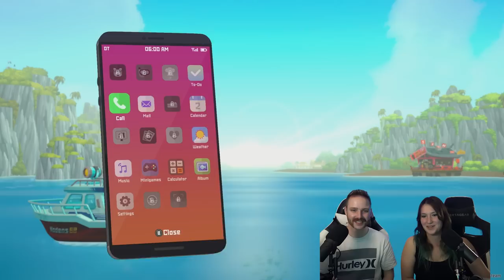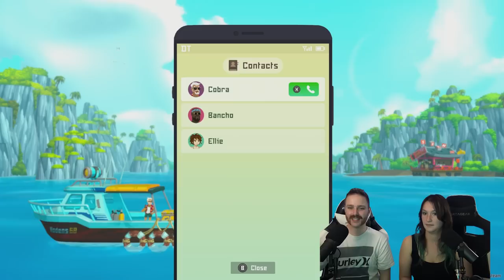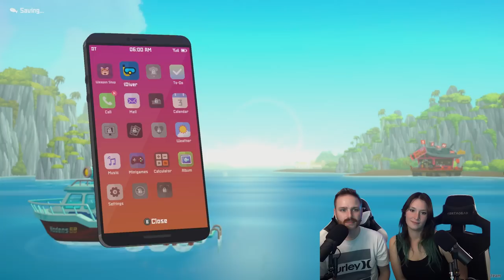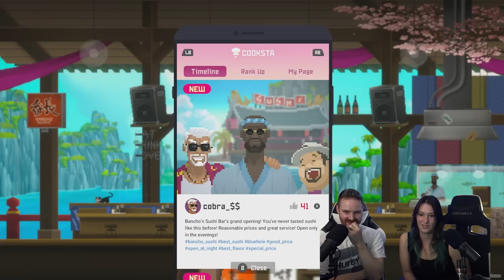Fighting SHARKS and Makin SUSHI w/Jamee!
Overwhelmingly positive, new to steam, Dave the Diver is a HIT

➤ GET INVOLVED!